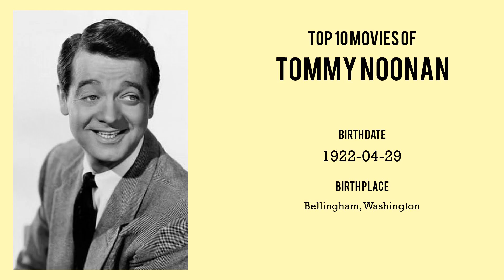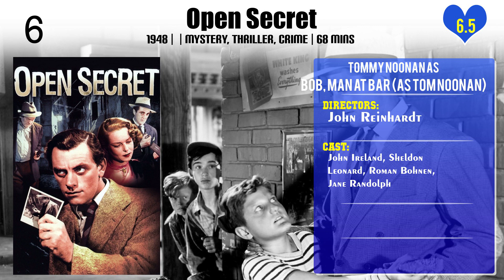Tommy Noonan Top 10 Movies of Tommy Noonan| Best 10 Movies of Tommy Noonan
Top 10 Movies of Tommy Noonan

Find the list of top 10 and best movies by Tommy Noonan
FBI Girl
Starlift
The Bamboo Blonde
I Shot Jesse James
Open Secret
Bundle of Joy
How To Be Very, Very Popular
Violent Saturday

Pl. Comment down your favorite movie of Tommy Noonan